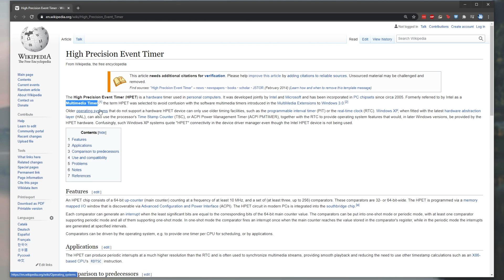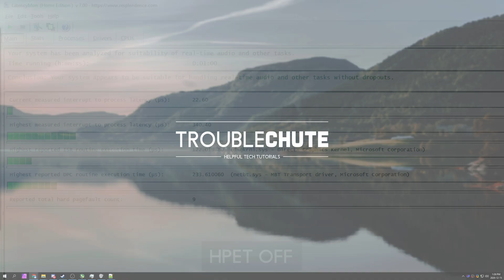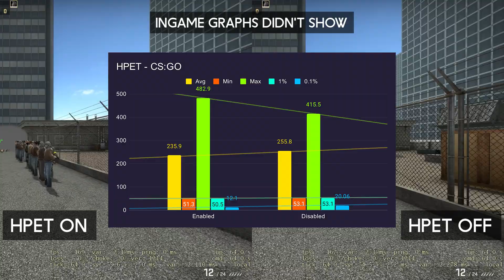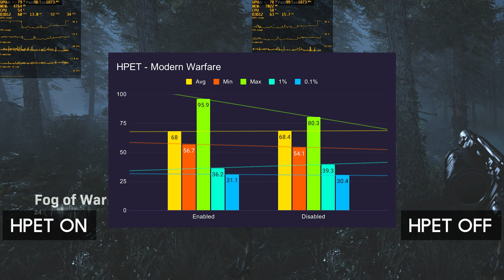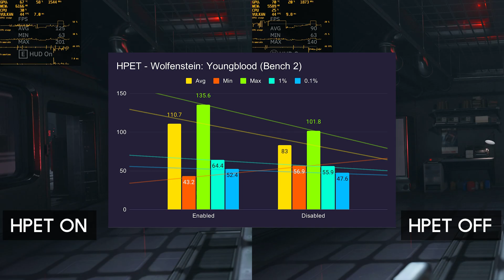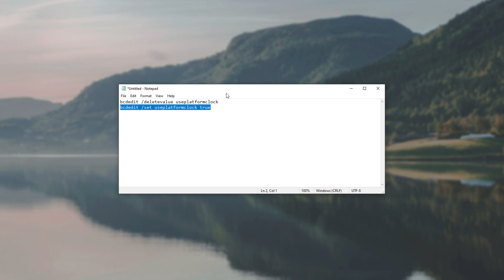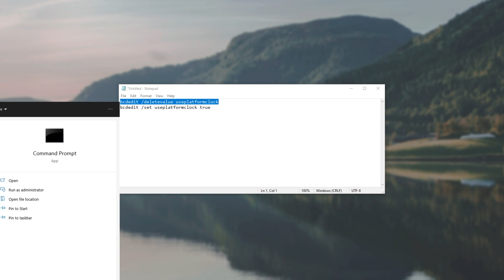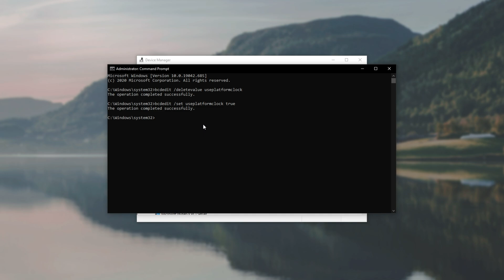AMD: HPET On or Off? | Off = Less latency & stuttering, More FPS in MOST GAMES!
Heard about HPET? Should you disable HPET? Will you get more performance? Well, I benchmarked a couple of titles and compared the differences on my AMD Ryzen 3900X and 1080 Ti. While some games were GPU limited, and others CPU, there was still an improvement for most of them with HPET being set to...

Disable HPET: bcdedit /deletevalue useplatformclock
Enable  HPET: bcdedit /set useplatformclock true

Timestamps:
0:00 - Explanation
0:34 - What is HPET?
1:42 - Latency changes
3:25 - Game Benchmarks
5:43 - Conclusion. Should you turn it off?
7:00 - IMPORTANT NOTE on turning HPET Off & On
7:56 - How to: Turn off HPET
8:43 - Find missing HPET option
8:59 - How to: Turn on HPET